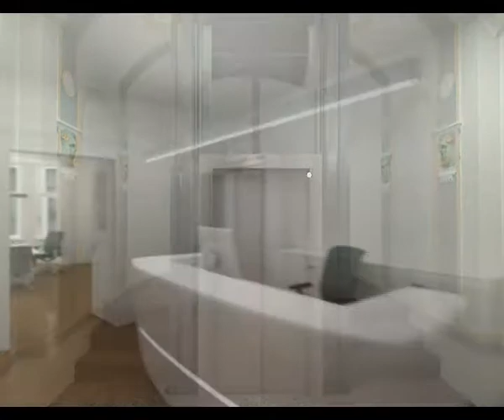3D PROARCH Vizualizace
Prezentační video pro developerský projekt.